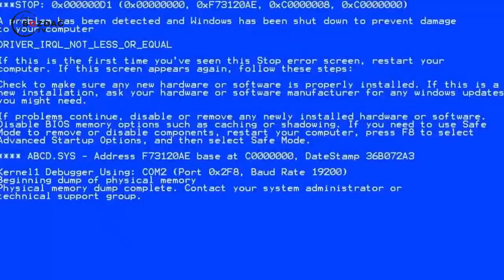Emre basalak soru cevap sosyal medyadan gelen soruları yanıtlıyor. kuruluş Osman